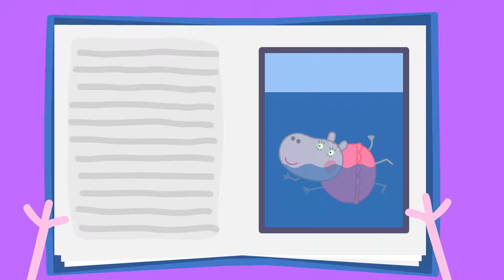Peppa Pig en Espa�ol Episodios completos | Freddy Fox | Pepa la cerdita